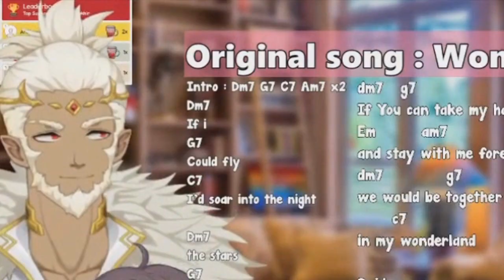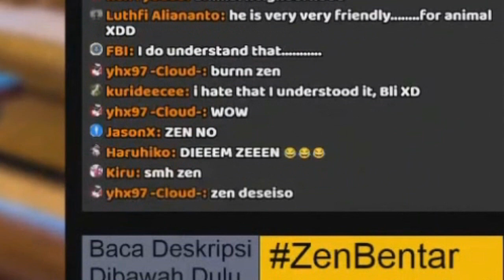【MAHA5 x MyHolo TV】De seiso Zen Gunawan x Miori Celesta 【Vtuber】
smh